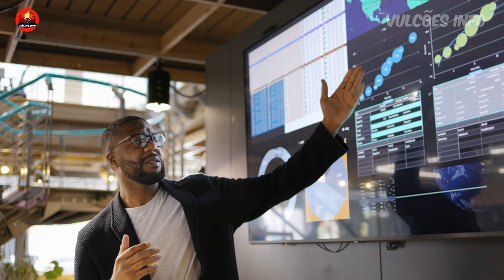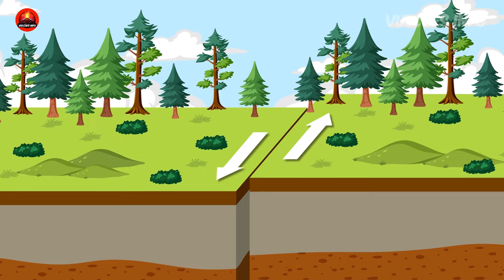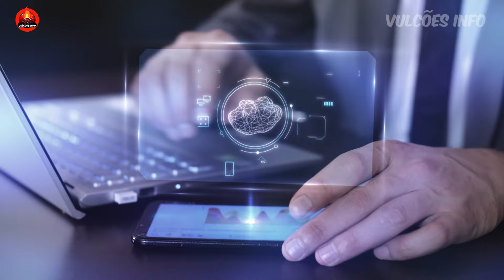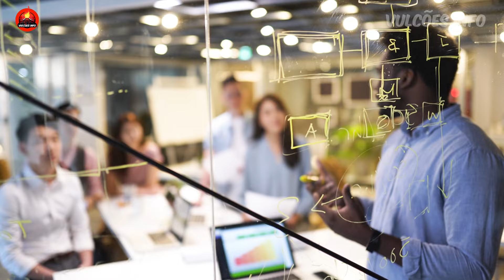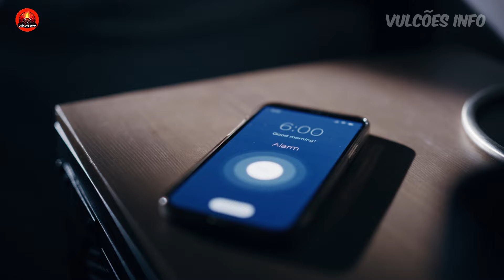ALERTA! Região que causou o grande terremoto de Lisboa, pode causar TSUNAMI nos Estados Unidos